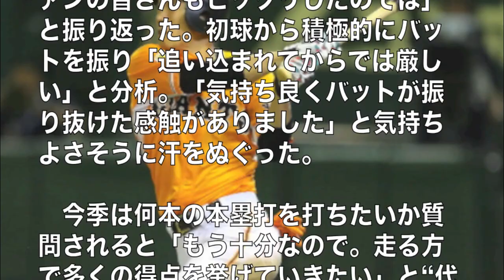巨人・「代走の神様」鈴木尚広が3ランホームラン！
◆巨人１０―３阪神（３日・東京ドーム）

　巨人の鈴木尚広外野手（３７）が本職の足とともに、バットでも東京ドームのＧ党を魅了した。８回に６年ぶりの本塁打となる今季１号３ランが飛び出し「ビックリ」と驚きを語った。

　まずは本職の快足で熟練の技を披露。７回無死一、三塁で一塁走者の長野の代走で登場。阪神バッテリーのパスボールの間に「行けると判断した」と一瞬で状況を整理し、一気に三塁まで飛ばした。その後、寺内のスクイズで本塁を踏み「僕の役割はホームまで帰ってきて、多く得点をすること」と職人の魂を披露した。

　トドメは６年ぶりとなる一発だ。８回１死一、二塁、初球のスライダーを振り抜くと、レフトスタンドへ今季１号３ラン。０９年以来、６年ぶりの一発に「練習でもい打ったことがないので。僕もビックリです。来てくれたファンの皆さんもビックリしたのでは」と振り返った。初球から積極的にバットを振り「追い込まれてからでは厳しい」と分析。「気持ち良くバットが振り抜けた感触がありました」と気持ちよさそうに汗をぬぐった。

　今季は何本の本塁打を打ちたいか質問されると「もう十分なので。走る方で多くの得点を挙げていきたい」と“代走の神様”として貴重な得点で勝利を呼ぶことを誓っていた。

【引用】

【関連動画】